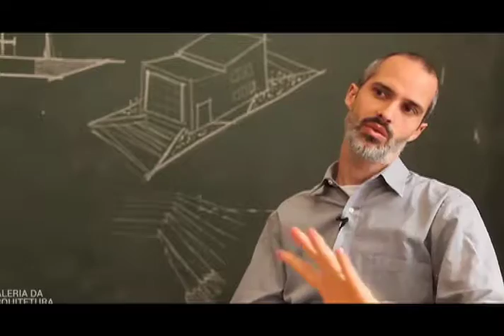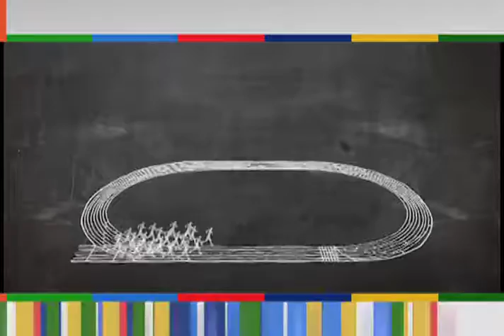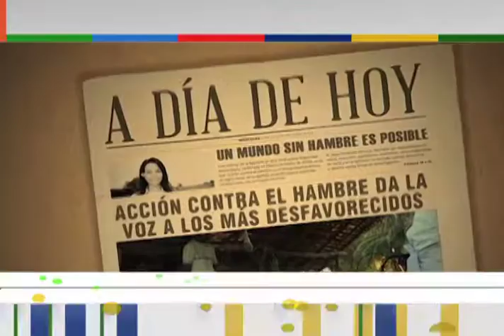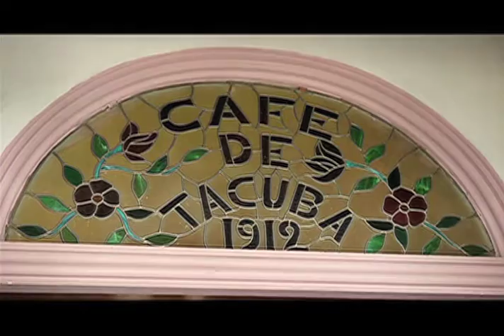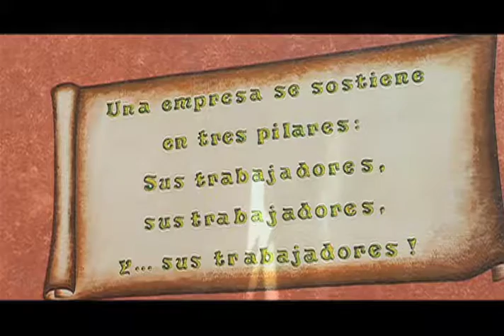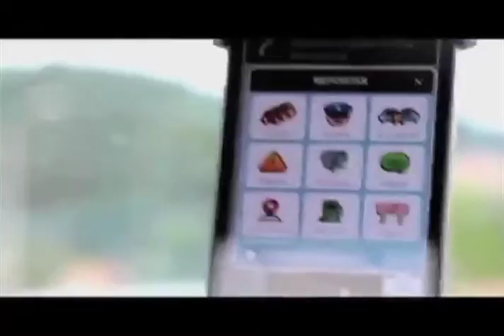Horizonte Iberoamericano 147.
Los temas que hoy se abordan son:

El 26 por ciento de los jóvenes en El Salvador no estudian ni trabajan, señala reciente investigación.

En Brasil, un hogar de apenas 95 metros cuadrados es designado “La Casa del Año 2016” a nivel internacional.

En México, la monumental obra de Anish Kapoor invade el Museo Universitario Arte Contemporáneo.

Próximamente, Guerra de Robots en el Instituto Politécnico Nacional, en la Ciudad de México.

Reportaje: Restaurante "Café de Tacuba".

Entrevista con Dr. Alejandro Piscitelli, Activista en Cultura Digital.